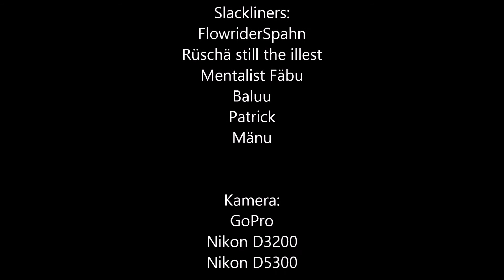Waterline Thunersee Switzerland - Slacklife Spiez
Highline waterline on the highway bridge in Leissigen over the Lake of Thun (Switzerland) by Slacklife Spiez.